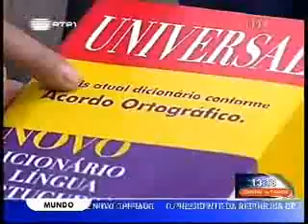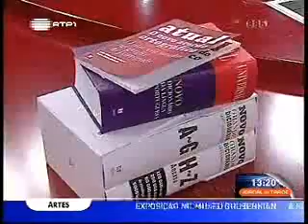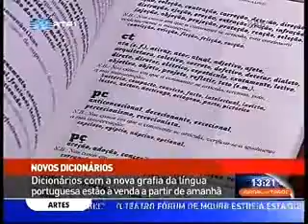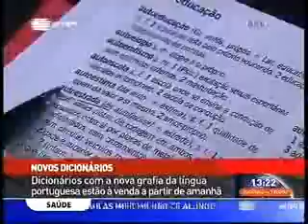acordo ortografico texto lana primeiros dicionarios em portugal rtpi